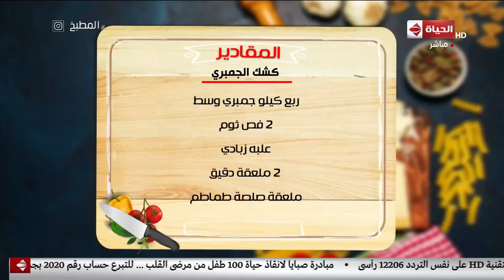المطبخ - كل مرة بتعملي كشك بشوربة البط يلا نعملوا المرة دى بالجمبري حلو أوي أوي🍤😋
جزء من حلقة اليوم 6 أبريل 2019 من برنامج المطبخ تقدمه أسماء_مسلم تناقش فيها طريقة عمل "كشك بالجمبري"، و طريقة عمل " مسقعة بالبشاميل " ، و"سمك بلطي مشوي" و "أرز بالجمبري".